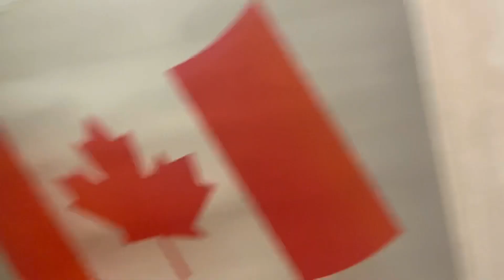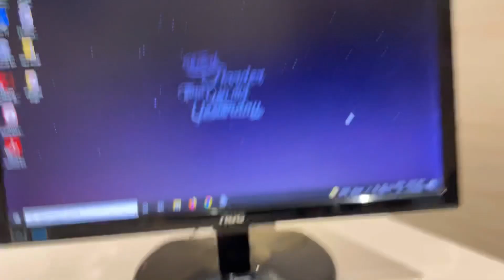Lunch party in the office🎉 || first time I have tried this🥵 || meet someone🧚‍♀️